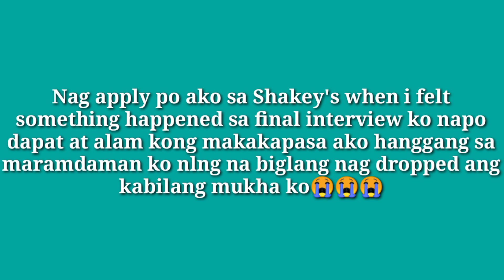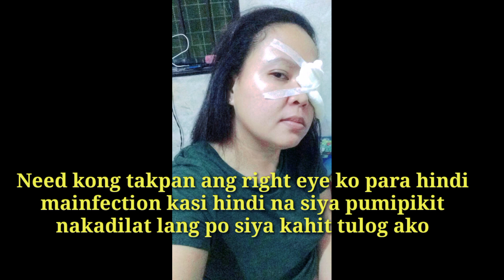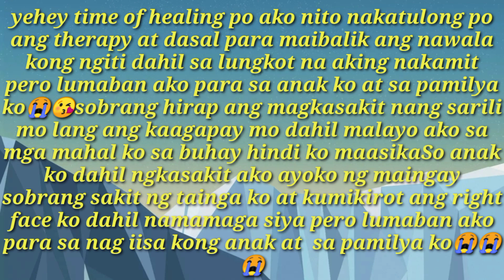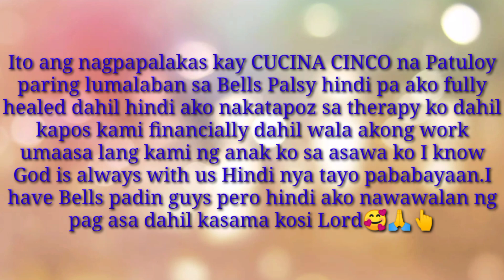BELLS PALSY JOURNEY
My Journey with Bells Palsy